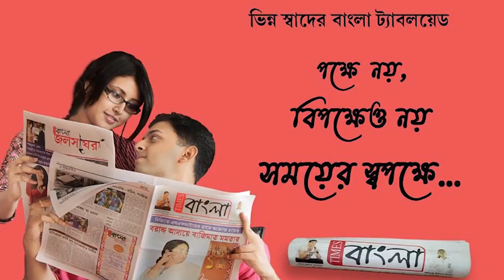অর্ধ সমাপ্ত অবস্থাতেই শিল্পীর কারখানা থেকে রাতের অন্ধকারে মা দুর্গার রওনা ফুলিয়াতে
দুর্গাপূজো  এখনো ৫৫ দিন বাকি! অর্ধ সমাপ্ত অবস্থাতেই শিল্পীর কারখানা থেকে রাতের অন্ধকারে মা দুর্গার রওনা ফুলিয়াতে